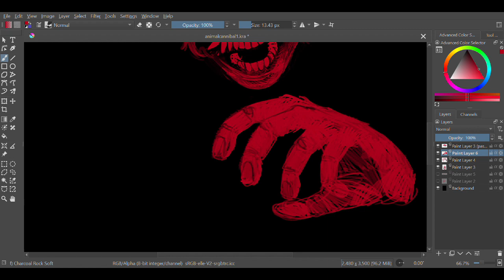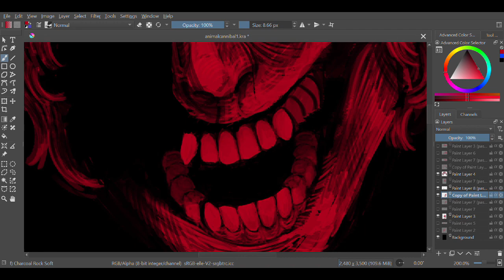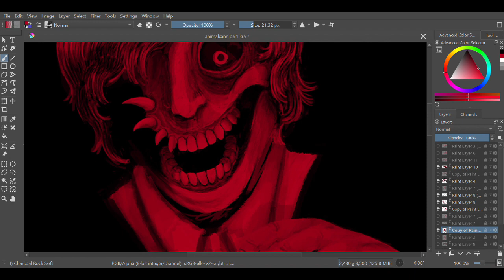Animal Cannibal (Alternate Cesar Speedpaint)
another mandela catalogue speedpaint!! i wanted to add more spikes to him, but it didn't work out lol.
Both songs from "Possibly in Michigan"
(First one is called "Animal Cannibal" and the second one is unnamed. Both are by Karen Skladany)